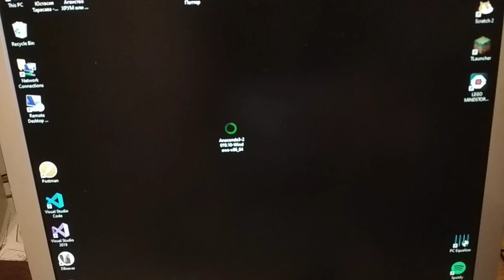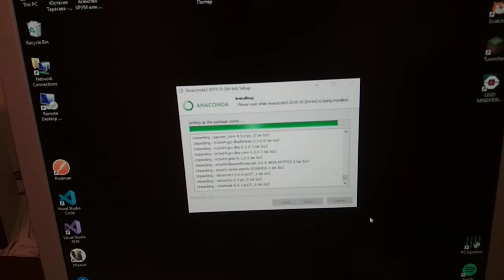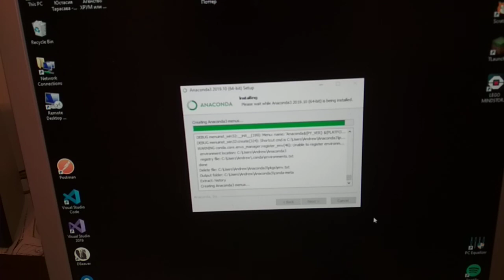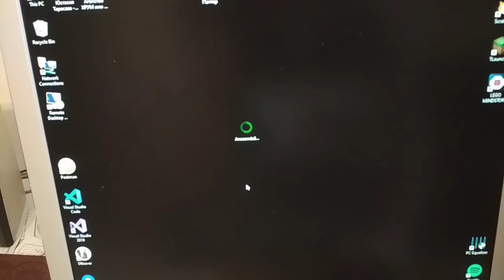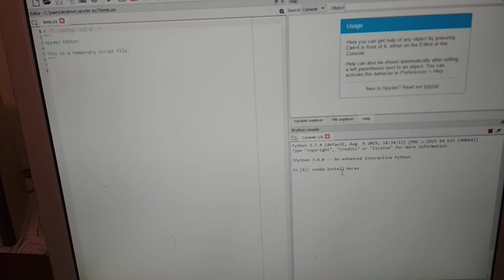Установка keras в anaconda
3:00 запуск spider под администратором
3:21 ввод conda install keras в консоли
3:31 нажатие Enter, долгая пауза
4:26 завершение установки